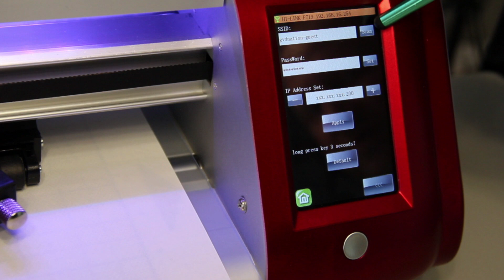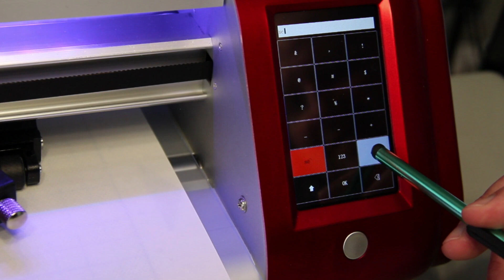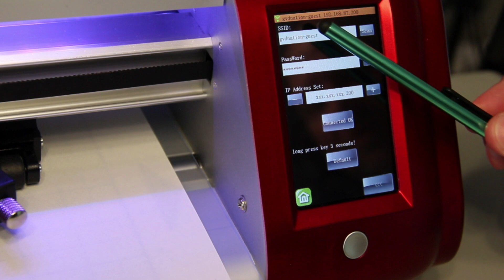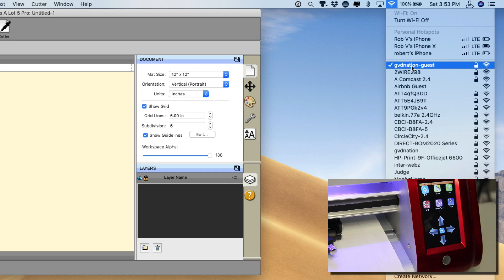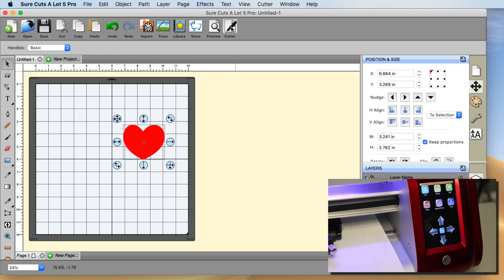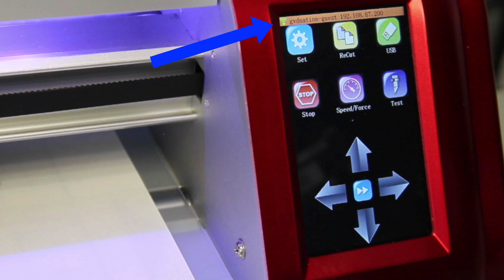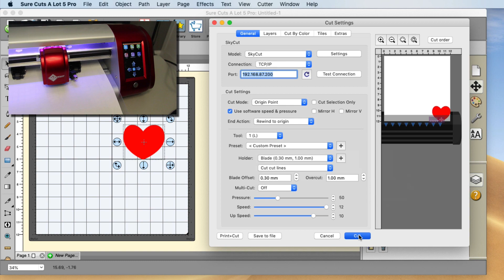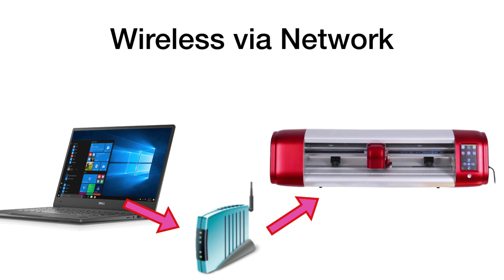Connecting SkyCut to Home Network for Wireless Cutting (SCAL Version)